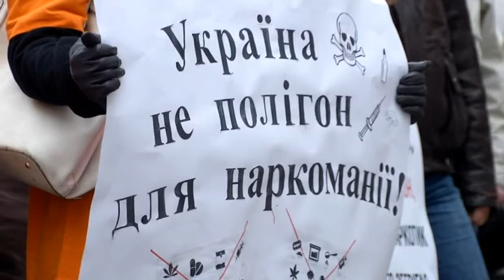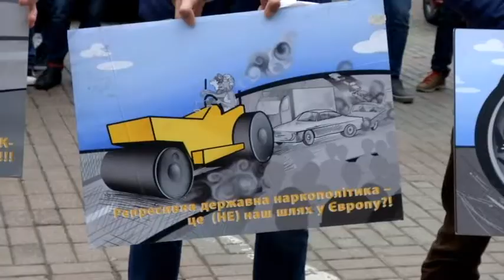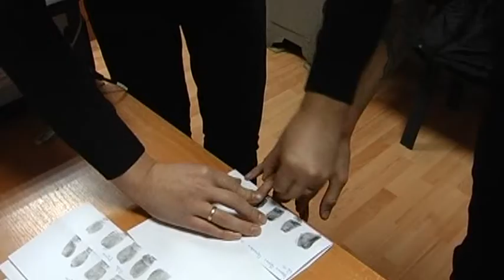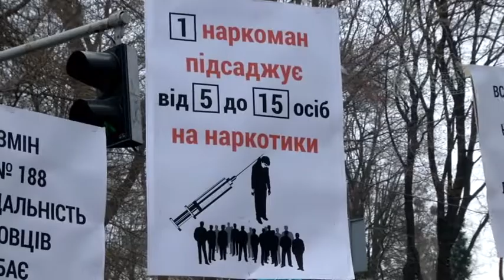МОЗ пропонує збільшити дози наркотиків, за які людина не нестиме кримінальної відповідальності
Черговий сюрприз від МОЗ. Уляна Супрун пропонує підвищити дози наркотиків, за які людина не нестиме кримінальної відповідальності. Борці з наркоманією шоковані, адже дози зростуть в рази. Аби недопустити катастрофи, активісти пікетують уряд. Поруч із кількома десятками противників знаходяться і прихильники нововведення. Майже всі вони екс-наркомани.